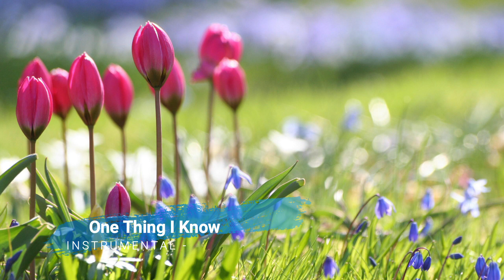One Thing I Know - Instrumental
-piano accompaniment-

You're free to use this accompaniment for cover songs! you can send me a link of your cover and I'll post it on my Facebook page :)
Sing It!!!

-Lyrics-

Something in your eyes, I see
Reminds me of what used to be
When I was still uncertain of the truth
Sleepless nights that turned to days
Alone inside an endless space
Counting on someone to see me through

And if there's one thing I know
You were never left alone
'Cause you can always call on Jesus' name
And if there's one thing I pray
Is Jesus helps you find a way
To make a change and listen to your heart
God will take away your pain
If you choose to let it go
If there's one thing I know

How can I convince your heart
His light can find you in the dark
And only He can make your blind eyes see?
For if we speak of lost things found
Or lives that have been turned around
Then tell me who knows better, child, than me?

To make a change and listen to your heart, ooh
If you'll choose to let it go

I would never stake my life on any lesser thing
Than the Cross of Christ, where He gave His life
To ease my suffering

If there's one thing I know, ooh